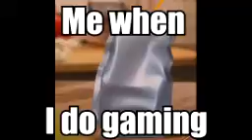capri sun gaming